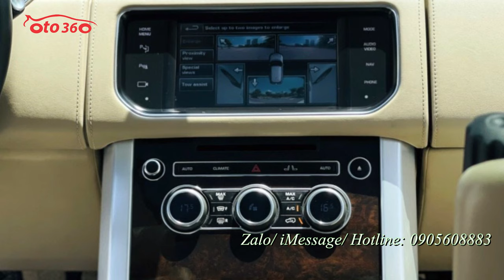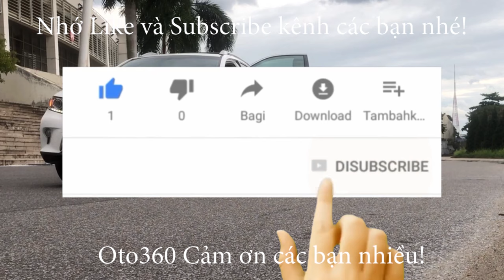To cao nhưng lại rất trắng trẻo giá lại rất rẻ LandRover Ranger Rover Autotobiography - LWB 4 Chỗ 16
LandRover Ranger Rover Autotobiography - LWB 4 Chỗ
Màu Trắng - Nội thất màu Kem siêu đẹp
Xe : Sản xuất tháng 12/2014 - Đăng ký tháng 10/2016
odo:3,2 vạn Mile
với trục cơ sở dài hơn bản thường 140mm, xe được trang bị động cơ V8 5.0L Supercharged sản sinh công suất tối đa 510 mã lực,
hệ dẫn động 4 bánh đi kèm hộp số tự động
Các đặc trưng của phiên bản Autobiography so với các phiên bản khác
+ Lưới tản nhiệt làm từ hợp kim mạ chrome sáng bóng
+ Lazang 22 inch của SV 2020
+ Khoang hành khách phía sau có thiết kế 2 chỗ ngồi riêng biệt. Chính giữa là vị trí ngăn cách tích hợp khay để cốc, ngăn để đồ, hộc lạnh trên ghế lái và ghế sau
+ Autobiography và các chi tiếc ốp gỗ sang trọng
+ Hai ghế sau chỉnh điện, có bệ đỡ chân, sấy ghế và massage
+ Màn hình và bàn làm việc cho hàng ghế sau
+ Trần da lộn
+ Bậc lên xuống đóng/mở thông qua hệ thống điện
+ Tủ làm lạnh trước và sau dành cho khoang VIP
Ngoài ra xe còn trang bị:
+ Đề nổ start/stop
+ Vô lăng 4 chấu ốp gỗ và da cao cấp, tích hợp phím điều khiển đa chức năng
+ Ghế lái chỉnh điện 18 hướng, nhớ ghế 3 vị trí
+ Hệ thống ấm thanh Meridian 21 loa 825W
+ Ống xả kép, đuôi gió với đèn phanh phụ
+ Điều hoà tự động, 3 vùng gió độc lập
+ Hệ thống làm mát và sấy ghế trước
+ Đèn pha sử dụng bóng Bi-HID đi kèm dải đèn LED định vị
+ Màn hình cảm ứng Navigation 8 inch hiển thị thông tin đa chức năng
+ Hệ thống camera 360 bao gồm camera, cảnh báo lệch làn, cảnh báo va chạm
+ Phanh khoảng cách thích ứng ga tự động
+ Rèm sau chỉnh điện cho khoang VIP
+ 3 màn hình - 2 màn hình sau tai nghe giêng biệt Cốp điện
+ Điều hoà boeing cho khoang Vip sau
+ Cửa nóc toàn cảnh panorama
+ Phanh tay điện tử
+ Hệ thống dẫn động 4 bánh toàn thời gian và kiểm soát địa hình Terrain Response danh tiếng của Land Rover
+ Hệ thống an toàn: hệ thống chống bó cứng phanh ABS, phân bổ lực phanh điện tử EBD, cân bằng điện tử DSC, tay lái trợ lực điện tử EPAS, điều khiển lực kéo điện tử ETC, hỗ trợ phanh khẩn cấp/xuống dốc EBA và HDC